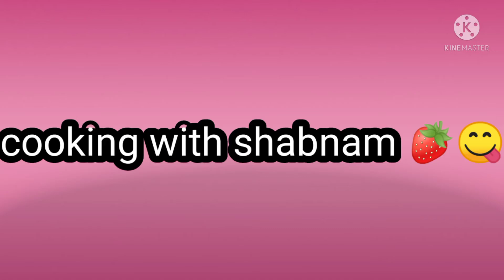Punjabi chhola poori recipe by cooking with shabnam 🍓😋